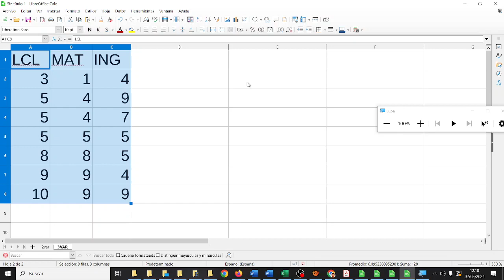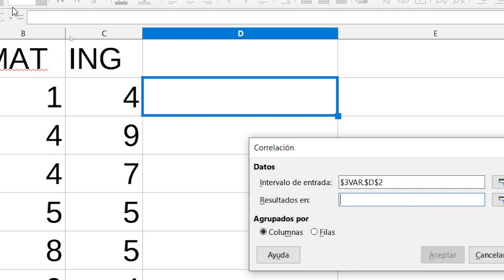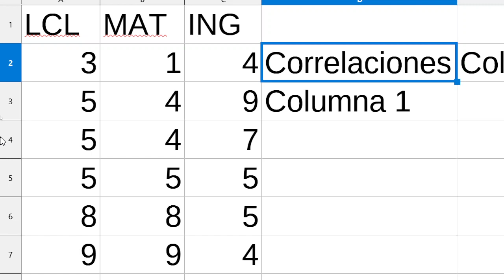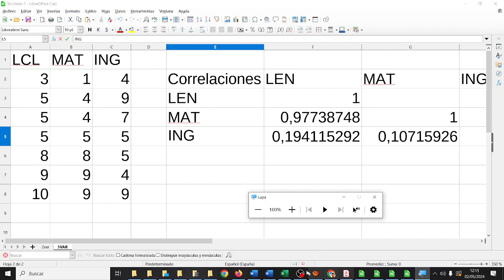Anális de notas 3 variables Correlación CDYPC IES Monterroso